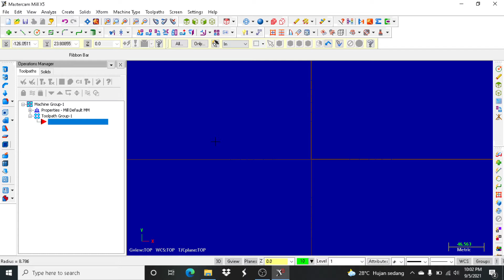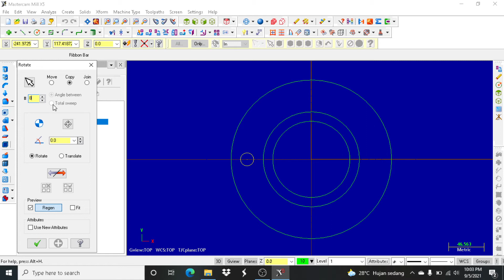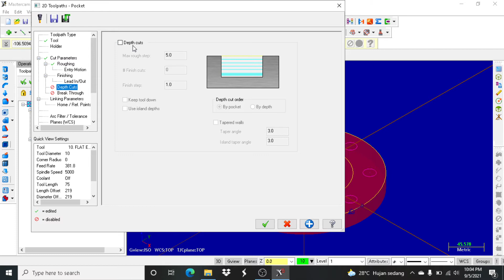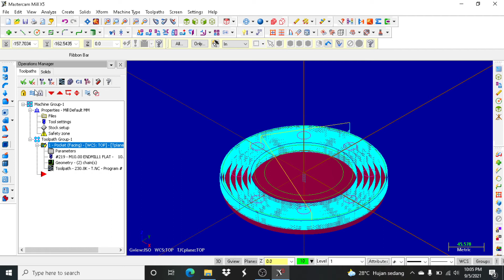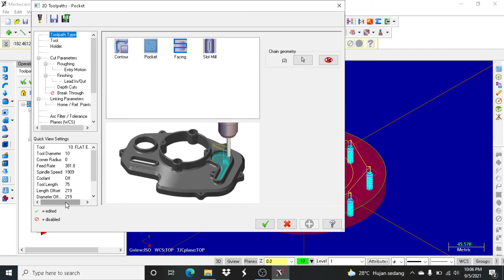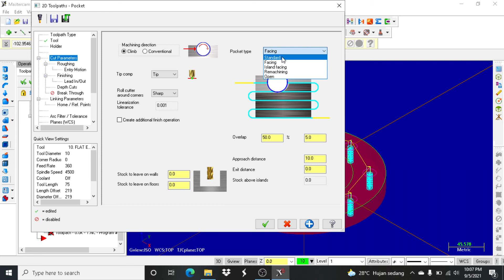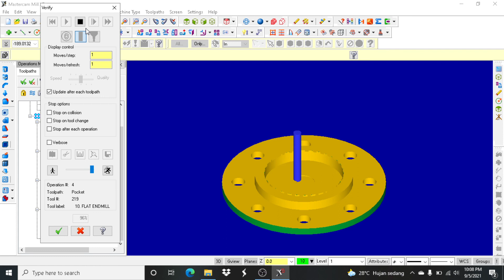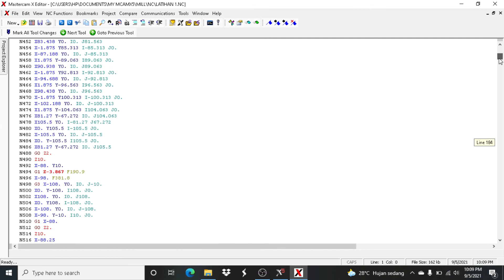Cara mudah membuat flange dengan MasterCam x5